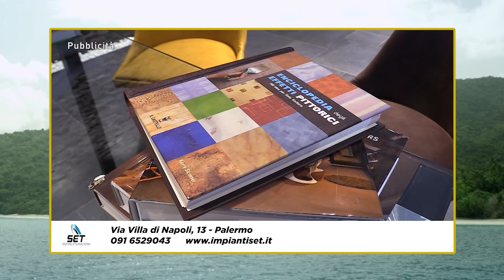MeteoMed di martedì 19 Dicembre